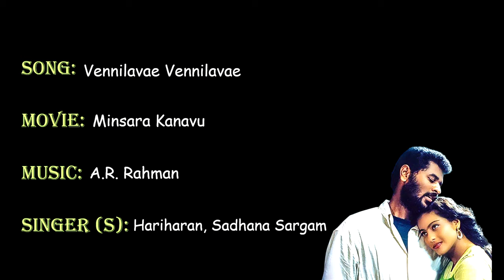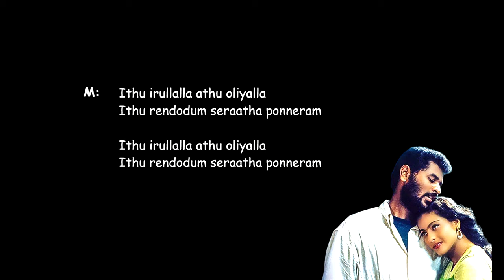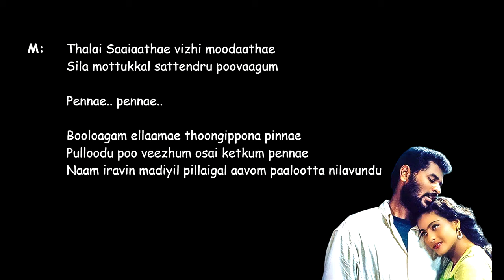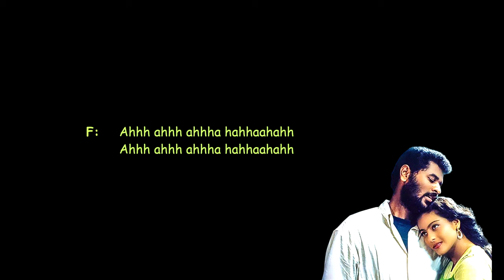Vennilavae Vennilavae | Minsara Kanavu | Tamil Karaoke songs with lyrics | A.R.Rahman | Tamil hits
Tamil Karaoke songs with lyrics
A.R.Rahman hits songs

SONG: Vennilavae Vennilavae
MOVIE: Minsara Kanavu
SINGER (S): Hariharan and Sadhana Sargham